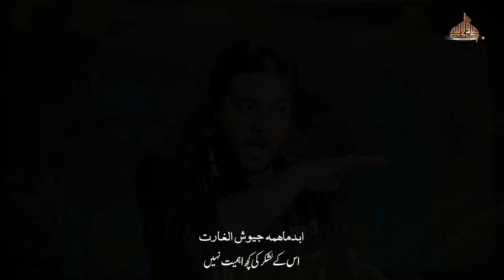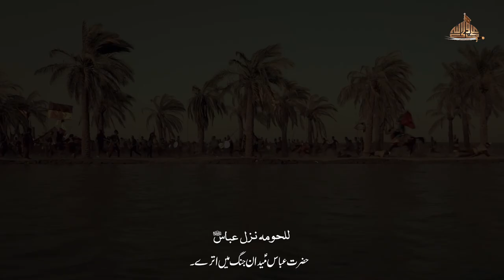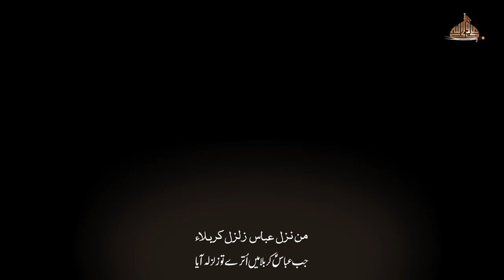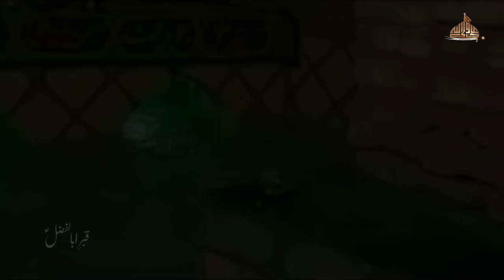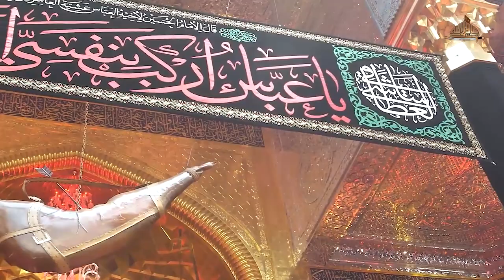Abbasil Batal (A.S) - عباسِؑ البَطَل | Ammar Hani | New Noha 2023 - 1445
Written & Recited by Ammar Hani
Special Thanks: Hassan Askari Dahar (Najaf Ashraf)
Audio Recording & Mastering: Shabih Raza (Studio 92)
Chorus: Amanat Ali Khan, Ghulam Abbas Khan, Rajab Ali Khan,
Video & Photography: Shahzain (Studio 92 Plus)
Graphics: Ali Riza Naqvi
Support & Coordination: Allama Syed Izhar Naqvi,
Zeeshan Naqvi (Anjuman-e-Janisaran-e-Qasim), Umm-e-Hussain

Youtube.com/AmmarHani
Facebook.com/AmmarHani
Dailymotion/AmmarHani